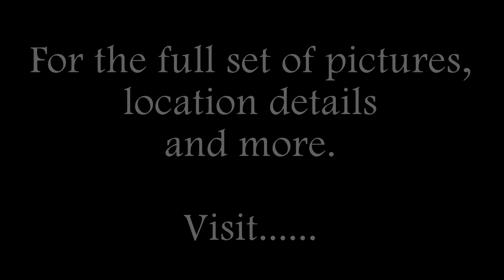E.T. the Extra-terrestrial. Film locations then and now.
In March 2019 I pointed my hire car in the direction of Porter ranch and Tujunga California to visit these scenes from the 1982 classic E.T. the Extra-Terrestrial.